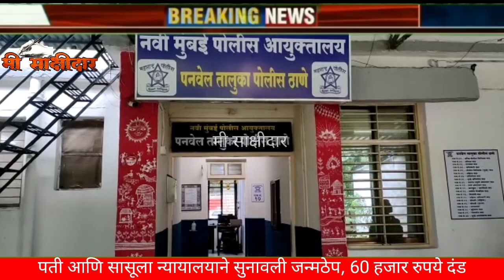पनवेल - कासारभट येथील विवाहितेला जाळल्याप्रकरणी पती आणि सासूला जन्मठेपची शिक्षा